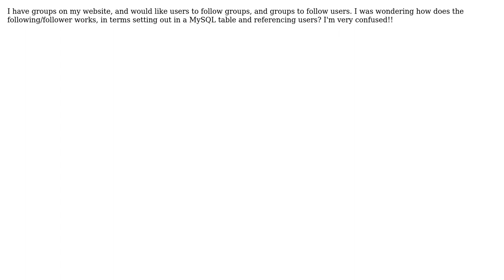How should I setup my database to allow for followers/following like Twitter?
With thanks & praise to God, and with thanks to the many people who have made this project possible! | Content (except music & images) licensed under CC BY-SA | Music | Images & others | With thanks to user getaway user Bill the Lizard and the Stack Exchange Network Trademarks are property of their respective owners. You are responsible for your own actions.